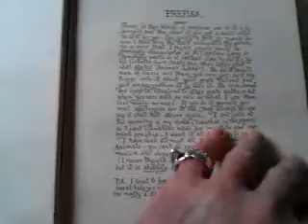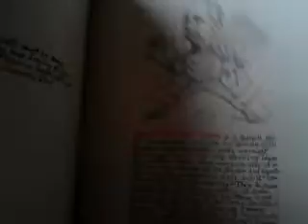FINE 1898 BESTIARY-STYLE BOOK of 52 HILARIOUS HIGH SOCIETY 'ANIMAL' CARICATURES.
Currently for sale on eBay. Please visit: